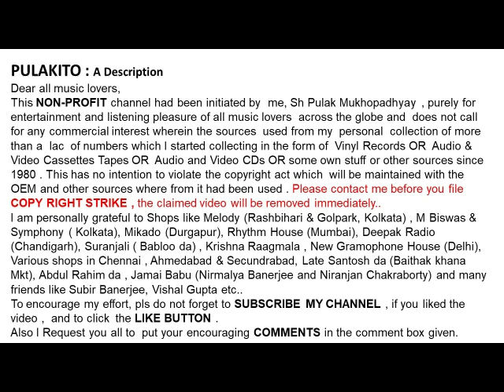তরুণ বন্দোপাধ্যায়-ঐ দূর দিগন্ত কোলে (১৯৫৬)-Tarun Bandopadhyay-OI DUR DIGANTA KOLE (1956)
ঐ দূর দিগন্ত কোলে (১৯৫৬)
তরুণ বন্দোপাধ্যায়
Tarun Bandopadhyay
OI DUR DIGANTA KOLE (1956)
Lyrics : Prabir Majumdar

Help Please.